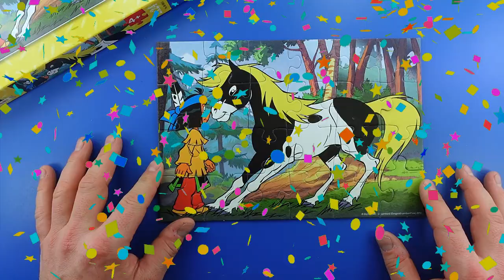Yakari jigsaw for kids, puzzle, music, 24 pieces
Hello kids!
In this video you'll see, how we do a yakari jigsaw with 24 pieces. Enjoy the music und the animation.